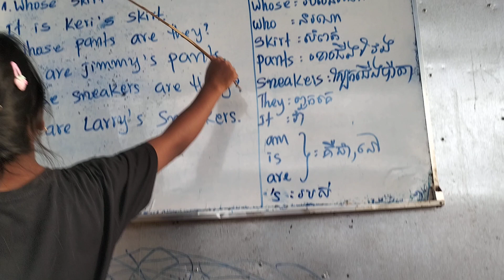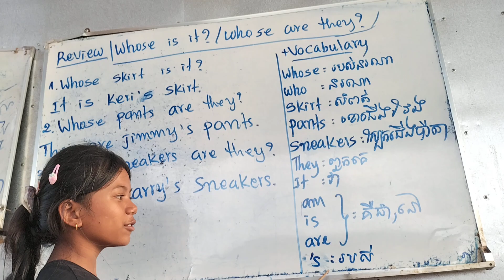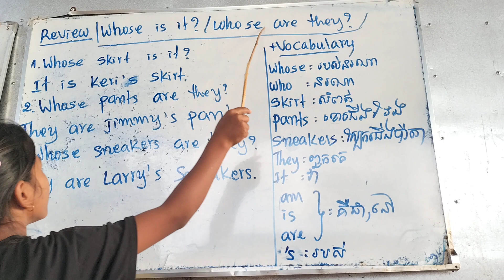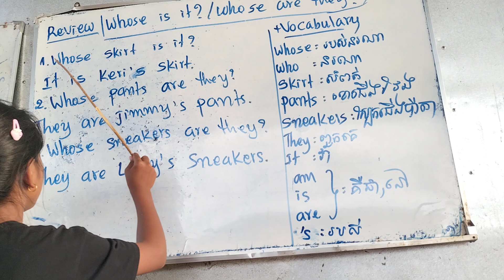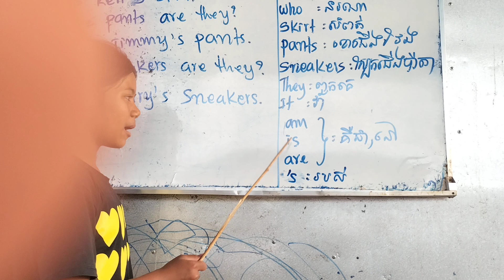up and away, level2, Review: whose is it?/ Whose are they?